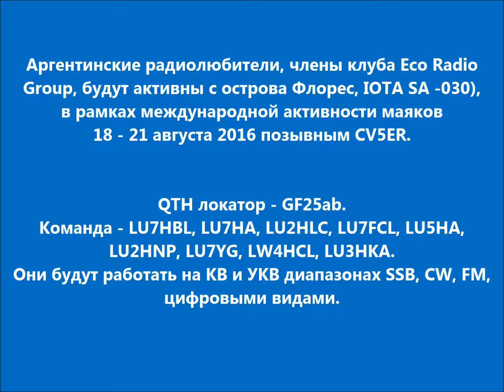CV5ER Остров Флорес. С сайта dxnews.com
Аргентинские радиолюбители, члены клуба Eco Radio Group, будут активны с острова Флорес, IOTA SA -030), в рамках международной активности маяков 18 - 21 августа 2016 позывным CV5ER.